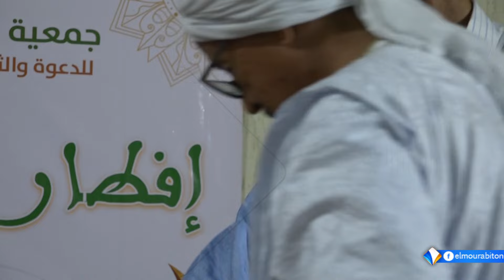كلمة إمام جامع ابن عباس حدمين ولد السالك خلال الإفطار الذي نظمته جمعية المستقبل على شرف قادة الدعوة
كلمة إمام جامع ابن عباس حدمين ولد السالك خلال الإفطار الذي نظمته جمعية المستقبل على شرف رموز ورواد الدعوة في موريتانيا